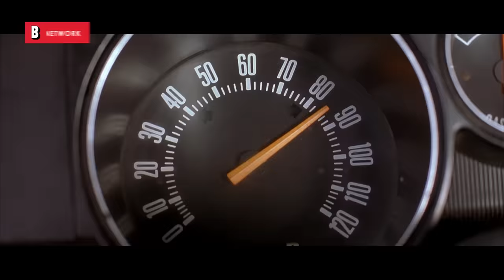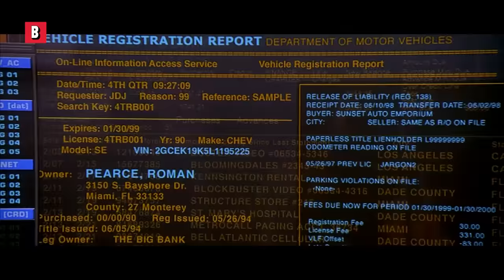Circondato da camion a 18 ruote | 2 Fast 2 Furious | Clip in Italiano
Una squadra di piloti (compresi Brian e Roman) fa un provino per lavorare per il cattivo.
🔥 Acquista o noleggia il film ORA  ➤

Che voto (massimo 10) daresti a questo video?